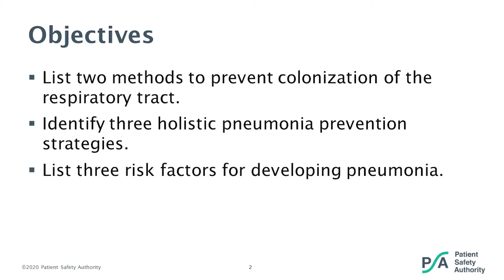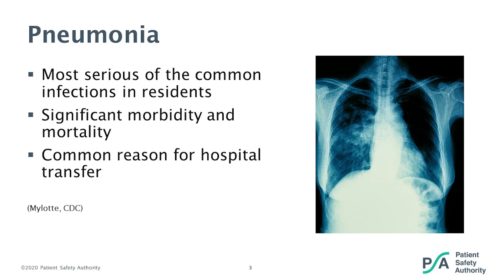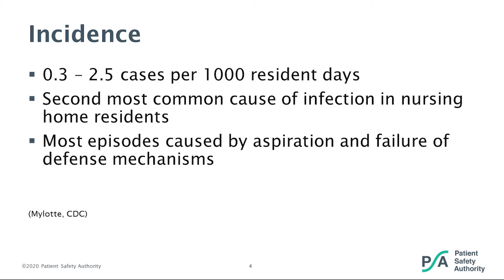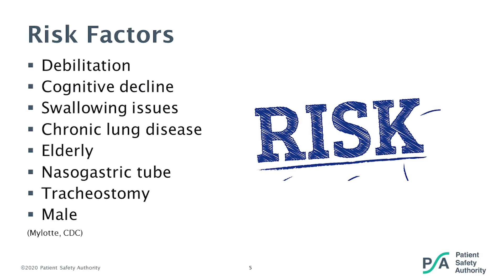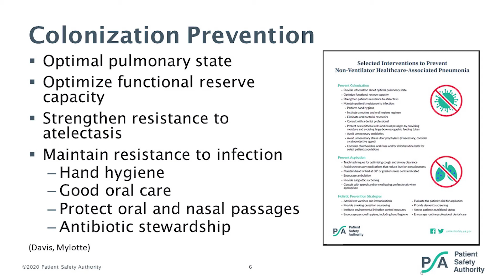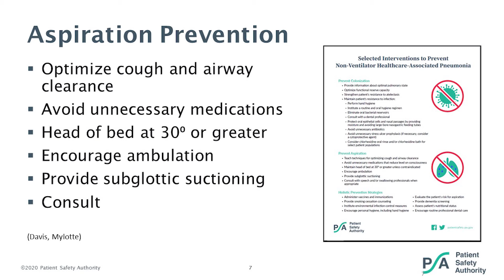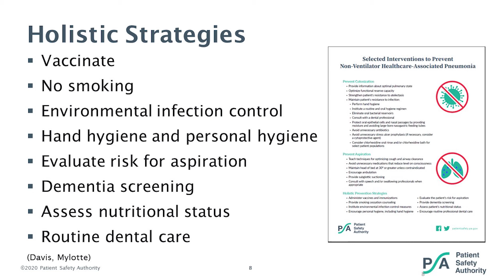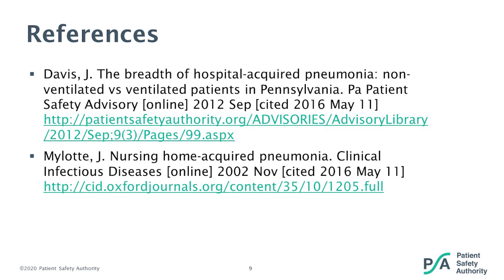Healthcare-Acquired Pneumonia in Long-Term Care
Pneumonia is the second most common cause of infection in long-term care residents. It carries a high mortality rate among residents and is a major cause of hospital transfer. Aspiration and failure of the body’s defense mechanisms is the major risk factor for the development of pneumonia among residents.

The Patient Safety Authority offers many valuable educational tools to assist you in preventing infection and promoting resident safety. This webinar focuses on the poster Preventing Non-ventilator Healthcare Acquired Pneumonia which highlights aspiration prevention and good pulmonary hygiene.